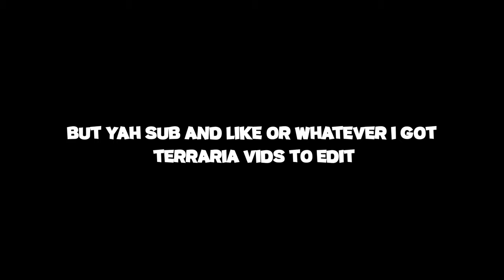Goofy Men Playing A Goofy Game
this was just some footage that I collected from playing fortnite with some of my friends one night, and it is like this probably every time we play, so if you guys enjoy maybe ill make another one.